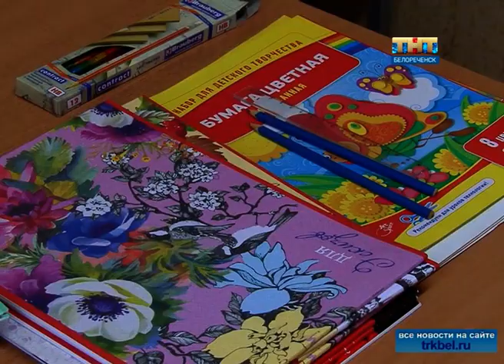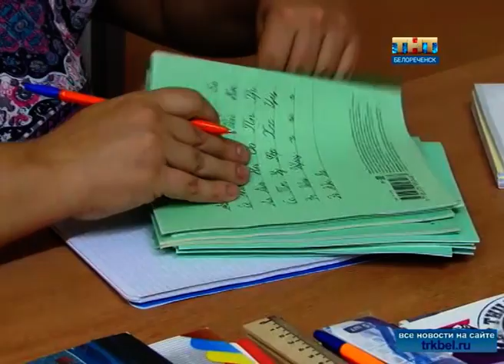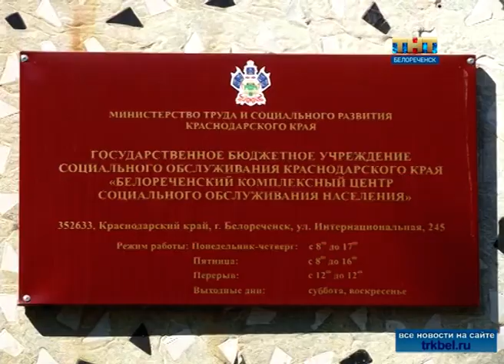Поможем детям собраться в школу!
Белореченский комплексный центр социального обслуживания населения в преддверии учебного года проводит благотворительную акцию.